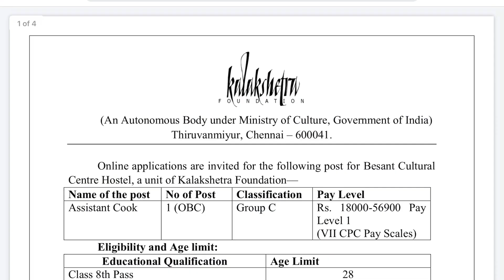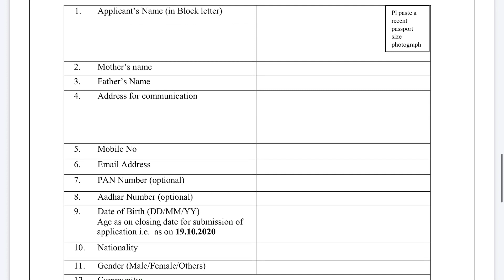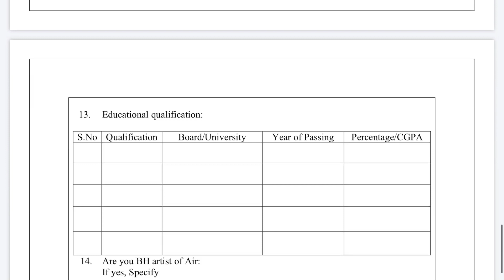தமிழ்நாடு கலாச்சார துறையில் வேலை வாய்ப்பு 2020 | Government Jobs 2020 in Tamil | Tamilnadu Govt Job